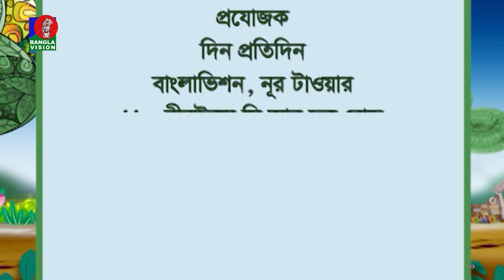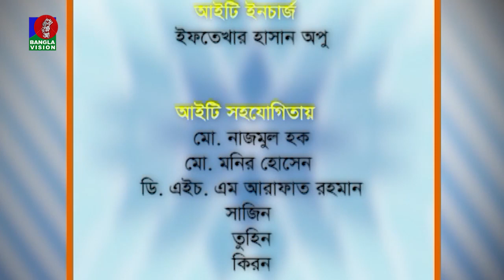Din Protidin | দিন প্রতিদিন | Rezaur Rahman Rizvi | Nujhat Swam | 28 November 2023